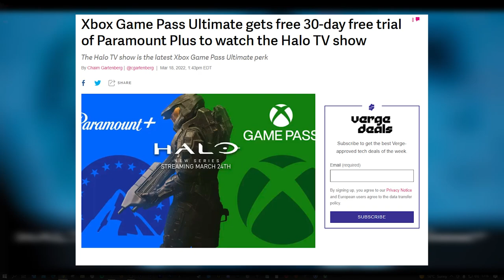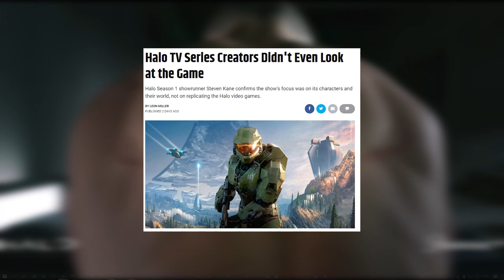Everything you Need to know BEFORE Watching the NEW Halo TV Show!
In this video, we are reacting to the Halo TV series reveal trailer LIVE and breaking it down briefly in the video! This is a new halo TV show which shows us what we can expect in the new Halo TV show. Everything you Need to know about the Halo TV Show!